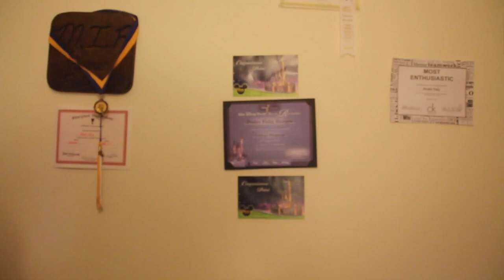Disney College Program 2015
Hello guys! Happy to say I am back!! I am once accepted into the Disney College Program for Fall 2015! Can't wait to meet all of you on this Amazing Program.